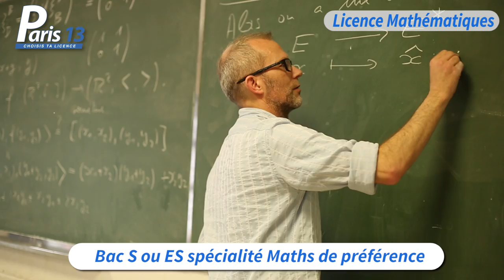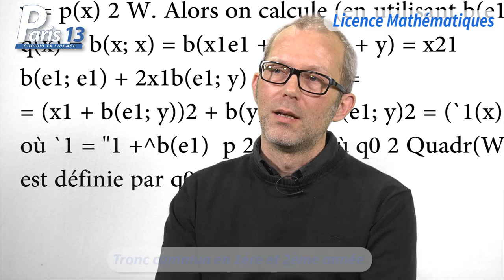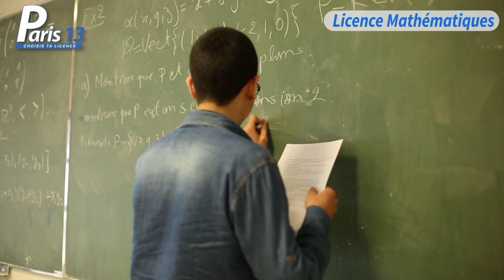Licence de Mathématiques - Université Sorbonne Paris Nord (USPN)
Présentation de la licence de Mathématiques-  Université Sorbonne Paris Nord (USPN) : objectifs, contenus, débouchés, poursuites d'études, ...